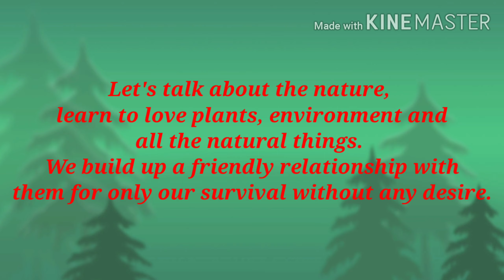Let's introduce our channel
"Let's we talk about nature, we learn to love plants, environment and all the natural things , we build up a friendly relationship with them for only our survival without any
disaster"